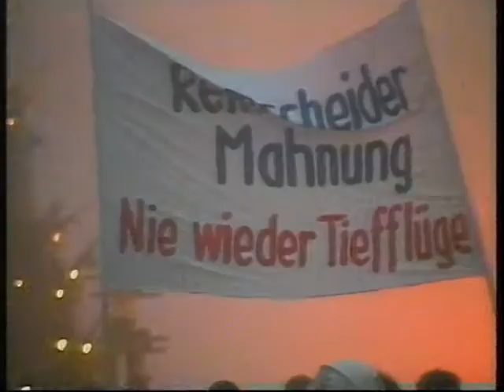1988 12 10 1900 heute